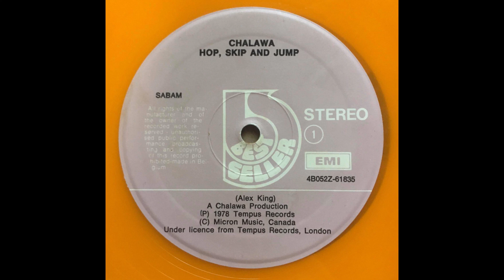Chalawa - Hop, Skip and Jump